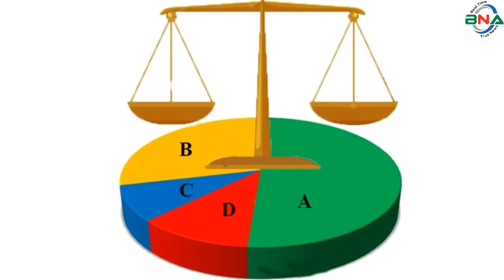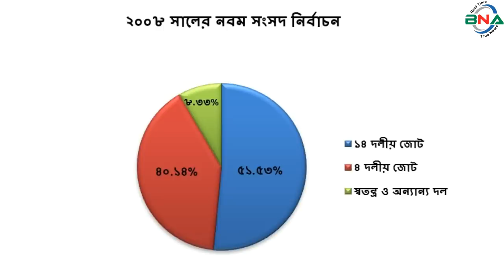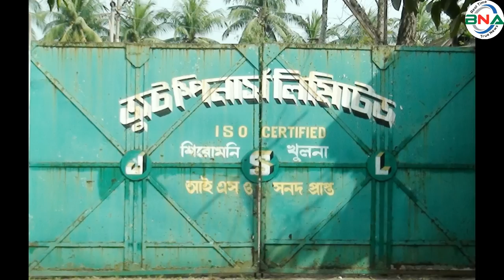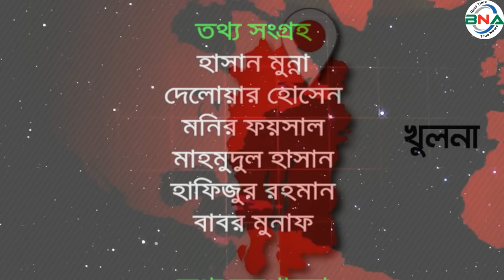দ্বাদশ সংসদ নির্বাচনের হালচাল: খুলনা-৩ আসনে জিতবে কে?জাতীয়_সংসদ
সংসদীয় আসন-১০১
খুলনা-৩
বিএনএ নিউজ টুয়েন্টি ফোর ডটকম দ্বাদশ জাতীয় সংসদ নির্বাচনকে সামনে রেখে ধারাবাহিক নির্বাচনী হালচাল প্রচার করছে। এতে ১৯৯১ সালের ২৭শে ফেব্রুয়ারি অনুষ্ঠিত ৫ম জাতীয় সংসদ থেকে ২০১৮ সালের ৩০শে ডিসেম্বর অনুষ্ঠিত একাদশ সংসদ নির্বাচনের ভিত্তিতে রাজনৈতিক দলগুলোর আসনভিত্তিক সাংগঠনিক হালচাল তুলে ধরার চেষ্টা করে যাচ্ছে বিএনএ নিউজ টুয়েন্টি ফোর ডটকম। আজ থাকছে খুলনা-৩ আসনের হালচাল।
খুলনা-৩ সংসদীয় আসনটি খুলনা সিটি কর্পোরেশনের ১ থেকে ১৫ ওয়ার্ড এবং দিঘলিয়া উপজেলার আঢ়ংঘাটা ও যোগীপোল ইউনিয়ন নিয়ে গঠিত। এটি জাতীয় সংসদের ১০১ তম আসন।
১৯৯১ সালের ২৭শে ফেব্রুয়ারি পঞ্চম সংসদ নির্বাচন অনুষ্ঠিত হয়। এ আসনে ভোটার ছিলেন ১ লাখ ৬৯ হাজার ৪ শত ৩৩ জন। ভোট প্রদান করেন ৯৬ হাজার ৪শত ২৪ জন। নির্বাচনে বিএনপির আশরাফ হোসাইন বিজয়ী হন। ধানের শীষ প্রতীকে তিনি পান ৩৮ হাজার ৮ শত ৭২ ভোট। তার নিকটতম প্রতিদ্বন্দ্বী ছিলেন আওয়ামী লীগের বেগম মুন্নুজান সুফীয়ান। নৌকা প্রতীকে তিনি পান ৩১ হাজার ৫ শত ২ ভোট।
১৯৯৬ সালের ১৫ই ফেব্রুয়ারি ৬ষ্ঠ জাতীয় সংসদ নির্বাচন অনুষ্ঠিত হয়। তত্ত্বাবধায়ক সরকারের দাবিতে আওয়ামী লীগসহ সব বিরোধী দল এই নির্বাচন শুধু বর্জন করে ক্ষান্ত হয়নি, প্রতিহতও করে। নির্বাচনে বিএনপি, ফ্রিডম পার্টি এবং কিছু নামসর্বস্ব রাজনৈতিক দল, অখ্যাত ব্যক্তি প্রতিদ্বন্দ্বীতা করেন। ভোটারবিহীন এই নির্বাচনে বিএনপির আশরাফ হোসাইনকে বিজয়ী ঘোষণা করা হয়। ষষ্ঠ জাতীয় সংসদ নির্বাচনের মাধ্যমে গঠিত এই সংসদের মেয়াদ ছিল মাত্র ১১ দিন। তত্ত্বাবধায়ক সরকার বিল পাশ হওয়ার পর সংসদ বিলুপ্ত ঘোষণা করা হয়।
১৯৯৬ সালের ১২ই জুন সপ্তম সংসদ নির্বাচন অনুষ্ঠিত হয়। নির্বাচনে ভোটার ছিলেন ১ লাখ  ৫২ হাজার ১শত ২৮ জন। ভোট প্রদান করেন ১ লাখ  ১৮ হাজার ৫ শত ৫৫ জন। নির্বাচনে  আওয়ামী লীগের কাজী সেকেন্দার আলী বিজয়ী হন। নৌকা  প্রতীকে তিনি পান ৩৯ হাজার ৩ শত ৩২ ভোট। তার নিকটতম প্রতিদ্বন্দ্বী ছিলেন বিএনপির আশরাফ হোসাইন । ধানের শীষ প্রতীকে  তিনি পান  ৩৭  হাজার ৭ শত ৮০ ভোট।
২০০১ সালের ২৭শে ফেব্রুয়ারি অষ্টম সংসদ নির্বাচন অনুষ্ঠিত হয়। নির্বাচনে ভোটার ছিলেন ১ লাখ ৮২ হাজার ৯ শত ৪৫ জন। ভোট প্রদান করেন ১ লাখ ৩৮ হাজার ৪ শত ৮৬ জন। নির্বাচনে বিএনপির আশরাফ হোসাইন বিজয়ী হন। ধানের শীষ প্রতীকে তিনি পান ৭২ হাজার ২ শত ৮৫ ভোট। তার নিকটতম প্রতিদ্বন্দ্বী ছিলেন আওয়ামী লীগের সেকেন্দার আলী। নৌকা  প্রতীকে তিনি পান ৫৫  হাজার ৭শত ৯৭ ভোট।
২০০৮ সালের ২৯শে ডিসেম্বর নবম সংসদ নির্বাচন অনুষ্ঠিত হয়। নির্বাচনে ভোটার ছিলেন ১ লাখ ৮২ হাজার ৯ শত ২৩ জন। ভোট প্রদান করেন ১ লাখ ৪৪ হাজার ৯ শত ২০ জন। নির্বাচনে আওয়ামী লীগের মুন্নুজান সুফিয়ান বিজয়ী হন। নৌকা  প্রতীকে তিনি পান ৭৪ হাজার ৬ শত ৭৮ ভোট। তার নিকটতম প্রতিদ্বন্দ্বী ছিলেন বিএনপির কাজী মোহাম্মদ সেকেন্দার আলী। ধানের শীষ প্রতীকে তিনি পান ৫৮  হাজার ১ শত ৭৭ ভোট।
২০১৪ সালের ৫ই জানুয়ারি দশম জাতীয় সংসদ নির্বাচন অনুষ্ঠিত হয়। নির্বাচনে ভোটার ছিলেন ১ লাখ ৭৮ হাজার ৪ শত ৮৫ জন। ভোট প্রদান করেন ৫৫ হাজার ৪১ জন। নির্বাচনে  আওয়ামী লীগের বেগম মুন্নুজান সুফিয়ান বিজয়ী হন। নৌকা প্রতীকে তিনি পান ৪৫ হাজার ৯ শত ৫০ ভোট। তাঁর নিকটতম প্রতিদ্বন্দ্বী ছিলেন স্বতন্ত্র প্রার্থী মনিরুজ্জামান খান। মোরগ প্রতীকে তিনি পান ৬ হাজার ৪ শত ২৪ ভোট। তত্ত্বাবধায়ক সরকারের দাবিতে বিএনপি নেতৃত্বাধীন ২০ দলীয় জোট এই নির্বাচনে অংশগ্রহণ করেনি।
২০১৮ সালের ৩০শে ডিসেম্বর একাদশ সংসদ নির্বাচন অনুষ্ঠিত হয়। নির্বাচনে ভোটার ছিলেন ২ লাখ ২৬ হাজার ২ শত ৮১ জন। ভোট প্রদান করেন ১ লাখ ৬৭ হাজার ৩ শত ৪৯ জন।
নির্বাচনে প্রার্থী ছিলেন ৫ জন। নৌকা প্রতীকে আওয়ামী লীগের বেগম মুন্নুজান সুফিয়ান, ধানের শীষ প্রতীকে বিএনপির রফিকুল ইসলাম, গোলাপফুল প্রতীকে জাকের পার্টির এস এম সাব্বির হোসেন, মই প্রতীকে বাসদের জনার্দন দত্ত ও হাতপাখা প্রতীকে ইসলামী আন্দোলন বাংলাদেশের মুজ্জাম্মিল হক প্রতিদ্বন্দ্বীতা করেন।
নির্বাচনে আওয়ামী লীগের বেগম মুন্নুজান সুফিয়ান বিজয়ী হন। নৌকা প্রতীকে তিনি পান ১ লাখ ৩৪ হাজার ৮ শত ৬ ভোট। তার নিকটতম প্রতিদ্বন্দ্বী ছিলেন বিএনপির রফিকুল ইসলাম। ধানের শীষ প্রতীকে তিনি পান ২৩ হাজার ৬ শত ৬ ভোট। কারচুপির অভিযোগে বিএনপি নেতৃত্বাধীন জাতীয় ঐক্যফ্রন্ট নির্বাচন বর্জন ও ফলাফল প্রত্যাখান করে।
পর্যবেক্ষণে দেখা যায়, খুলনা-৩ আসনে পঞ্চম, ষষ্ঠ ও অষ্টম সংসদে বিএনপি বিজয়ী হয়। আওয়ামী লীগ বিজয়ী হয় সপ্তম, নবম, দশম ও একাদশ সংসদে।
দ্বাদশ সংসদ নির্বাচনকে সামনে রেখে বিএনএ নিউজ টুয়েন্টি ফোর এর গবেষণা টিম দৈবচয়ন পদ্ধতিতে সারাদেশে জরিপ চালায়। জরিপে অংশগ্রহণকারি বেশীরভাগ ভোটার ১৯৯১ সালের পঞ্চম, ১৯৯৬ সালের সপ্তম, ২০০১ সালের অষ্টম ও ২০০৮ সালের নবম জাতীয় সংসদ নির্বাচনকে সুষ্ঠু, নিরপেক্ষ ও অংশগ্রহণমূলক হয়েছে বলে অভিমত ব্যক্ত করেন। তারই ভিত্তিতে বিএনএ নিউজ টুয়েন্টি ফোর খুলনা-৩ আসনে পঞ্চম, সপ্তম, অষ্টম ও নবম এই ৪টি নির্বাচনের প্রদত্ত ভোটের পরিসংখ্যানকে মানদন্ড ধরে আওয়ামী লীগ, বিএনপি ও জাতীয় পার্টির সাংগঠনিক শক্তি বিশ্লেষণের মাধ্যমে একটি কল্পানুমান উপস্থাপনের চেষ্টা করেছে।
১৯৯৬ সালের সপ্তম সংসদ নির্বাচনে ভোট প্রদান করেন ৭৭.৯৩%। প্রদত্ত ভোটের মধ্যে আওয়ামী লীগ ৩৩.১৮%, বিএনপি ৩১.৮৭%, জাতীয় পাটি ২৪.২০%, জামায়াতে ইসলামী ৬.৬৬ %, স্বতন্ত্র ও অন্যান্য ৪.০৯% ভোট পায়।
২০০১ সালের অষ্টম সংসদ নির্বাচনে ভোট প্রদান করেন ৭৫.৭০% ভোটার। প্রদত্ত ভোটের মধ্যে আওয়ামী লীগ ৪০.২৯%, ৪দলীয় জোট ৪২.২০%, জাতীয় পার্টি ৭.৪৪%, স্বতন্ত্র ও অন্যান্য ০.০৭%  ভোট পায়।